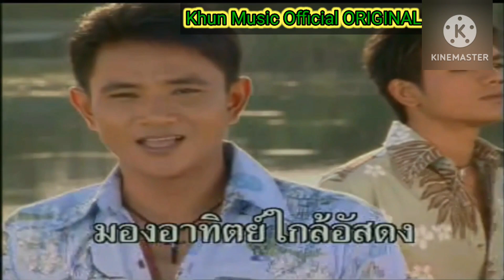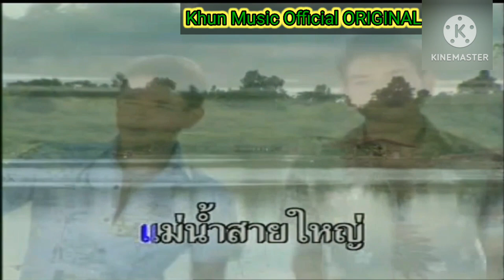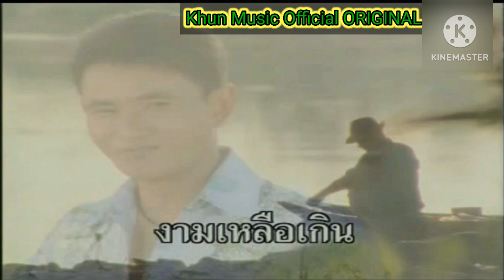MV KARAOKE เสน่ห์แม่มูล วิเชียร ซำเหมา